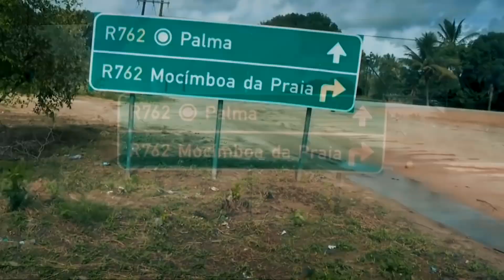Dj Many_Terrorismo Em Moçambique-_Feat_Ckota Viver_( Clip_Officiel )_By_Np Nachilanga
Artista:Dj Many Feat Ckota viver
Titulo:Terrorismo Em Moçambique
Beat:Bongo 1
Captação & Mistura:Dj Many Arruma
Letra da Musiča :Ckota Viver
Somos uma empresa professional virada para serviços de videografia é fotografia,compormetida com os nossos
Clientès a mais de 8 anos nu Mercado.
Np Nachilanga Produções Director by de video Maker⇆★★★★★
►Video por np nachilanga , para videos contacte
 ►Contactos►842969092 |